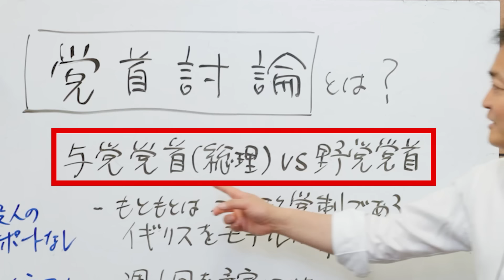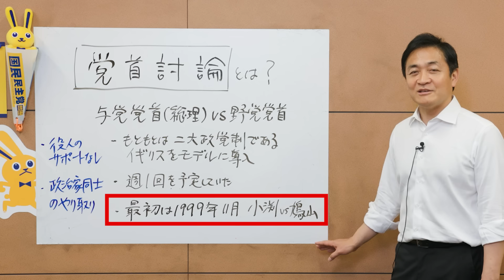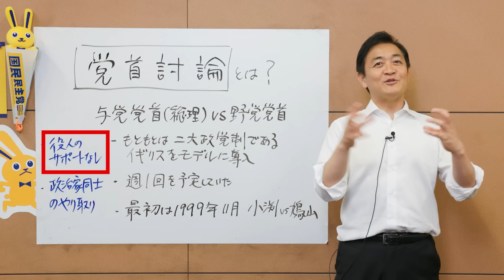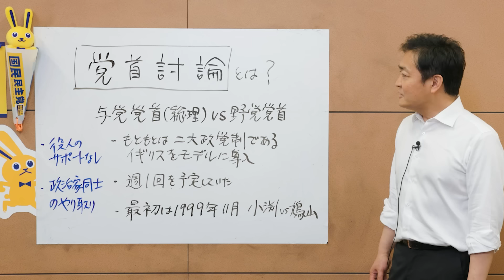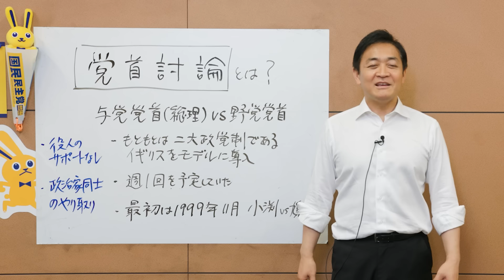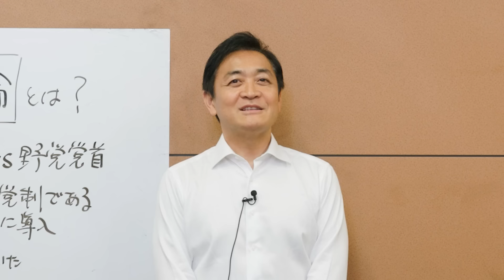党首討論とは何か？ヒストリー＆今回の舞台裏 玉木雄一郎が解説